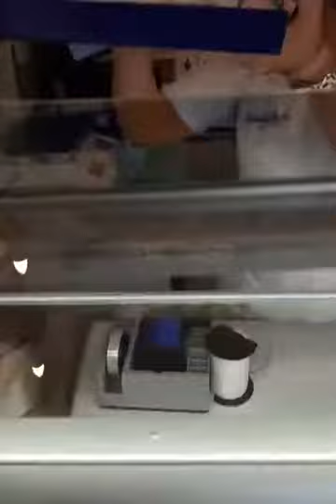Aracena y sus dulces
De paso por la Confitería Rufino de Aracena, una parada obligatoria si quieres disfrutar a fondo de un territorio que vive y se nutre de sus productos típicos y empuja a la gastronomía local.
Dulces finos, pasteles de pasta de almendras, con yema de huevo, crema pastelera y lo que a mi me vuelve loca: merengues impresionantes!!
En temporada normal hay que ir con paciencia porque siempre hay fila de espera. Por algo será...